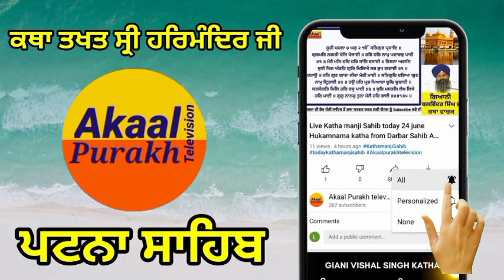Live Katha Takhat Sri Harimandir ji Patna Sahib live katha patna sahib 22-08-2021 katha patna sahib